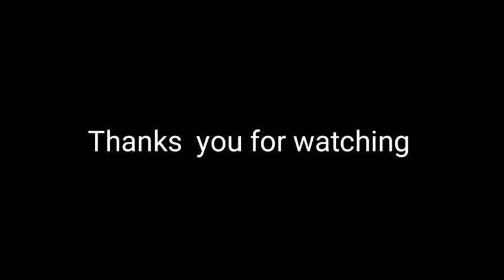new Santali Cartoon video sort story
Santali cartoon video story
male voice Raman soren
famale voice Bikram soren
video editing Raman soren
new santali cartoon video
nawa santali cartoon video